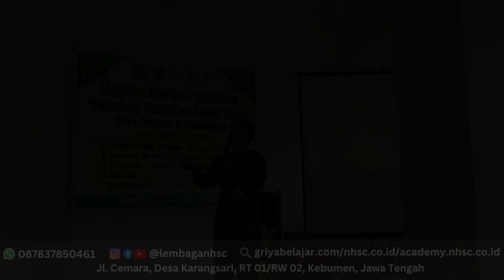Training Motivasi MTs N 8 Gombong